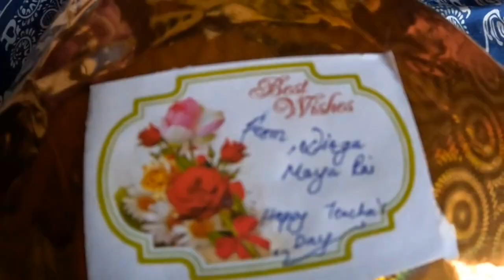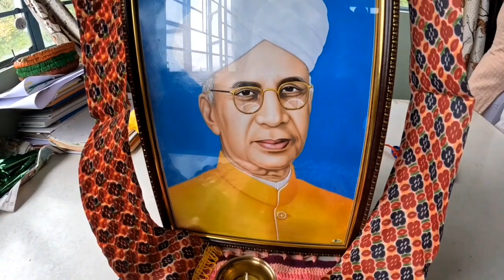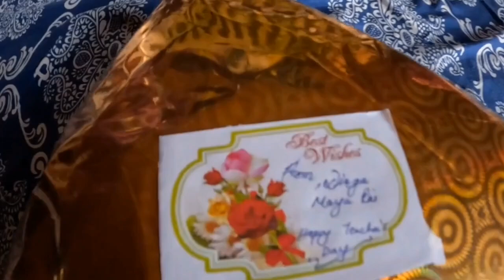Teachers' Day 2024 || organized by parents || gift from Gangtok || got emotional || vlog || Devi Rai